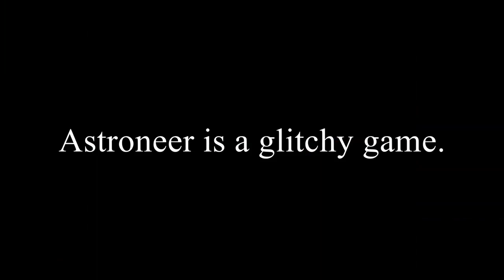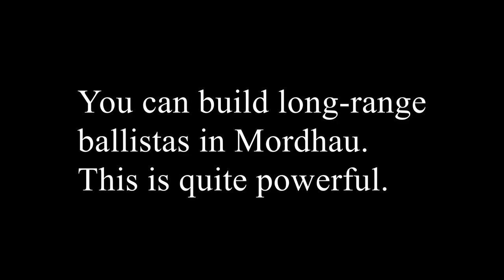funny game video